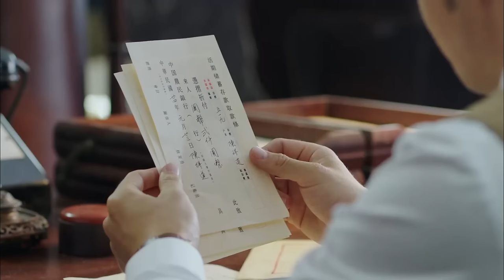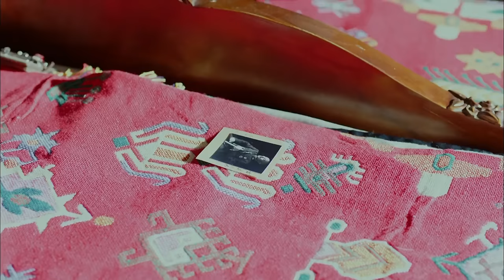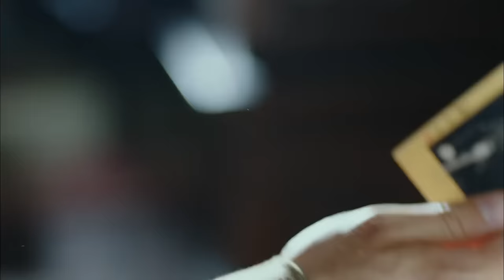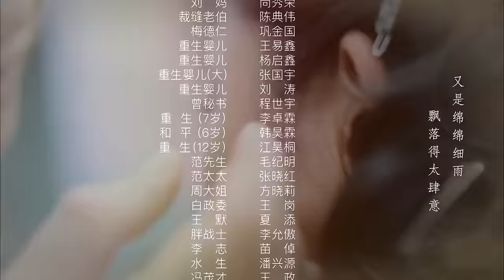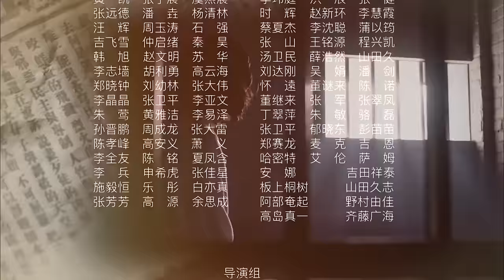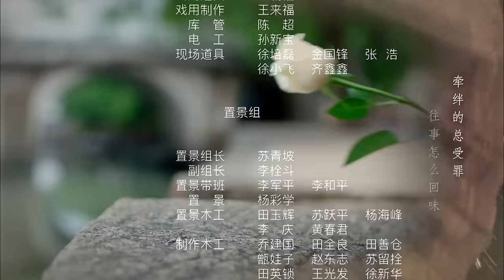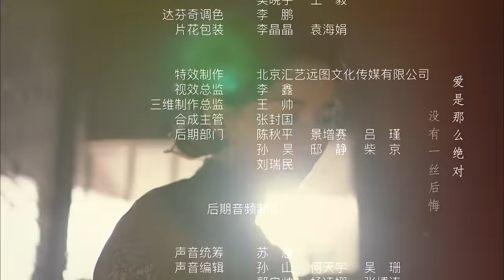《生存边缘》第35集 | 千金小姐一步步成为最出色的情报特务的故事